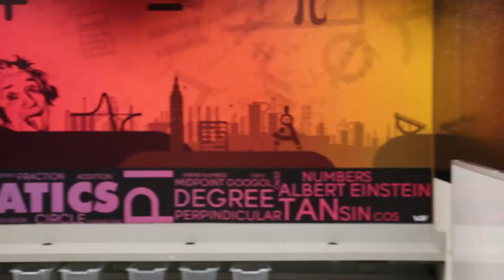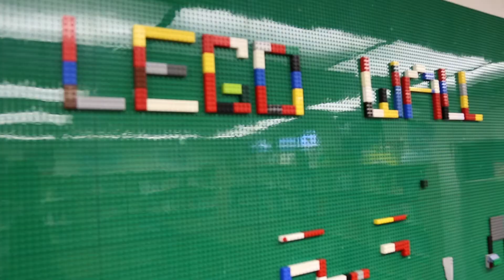Theodore Judah Elementary STEM Fair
Here is an inside look at Theodore Judah Elementary's STEM program, lab and their annual STEM Fair. Video by Rida Anjum, Folsom Cordova Communication Intern